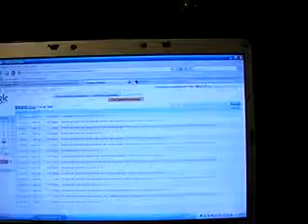1/22/08 Will Redesigning our Webpage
cruzin ar da big fun house of Will, Eric, and Joey